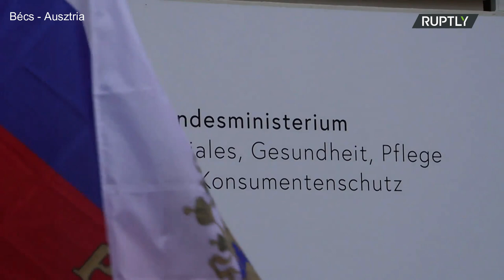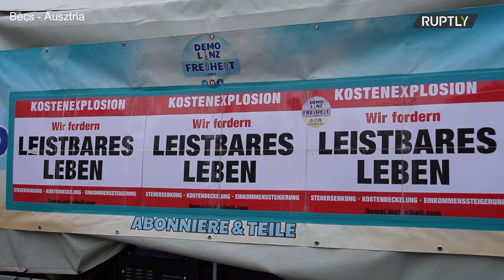A semleges Ausztriáért és a szankciók ellen tüntettek Bécsben